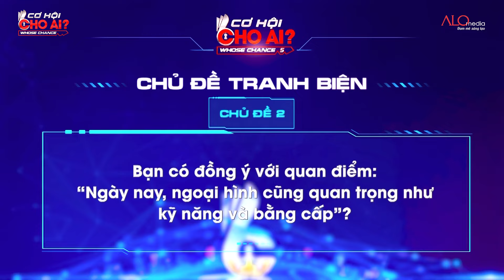Khi đi làm ngoại hình có quan trọng không? Đẹp là một lợi thế?| CHCA